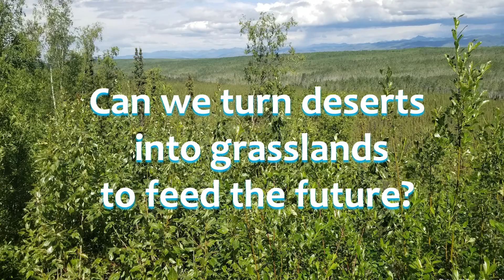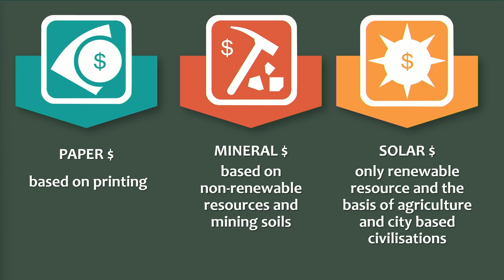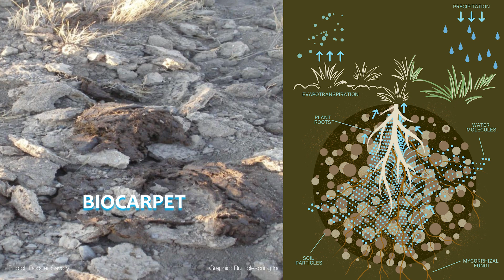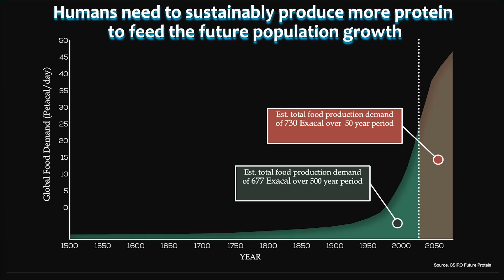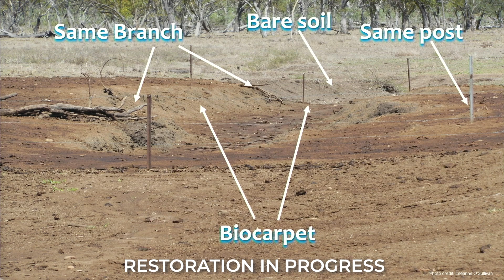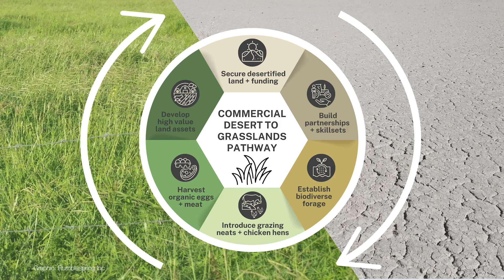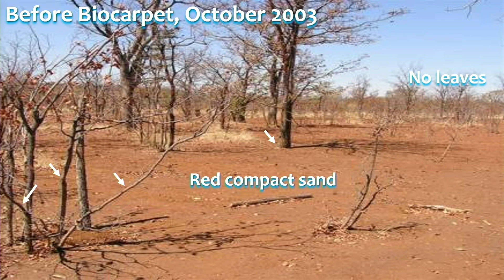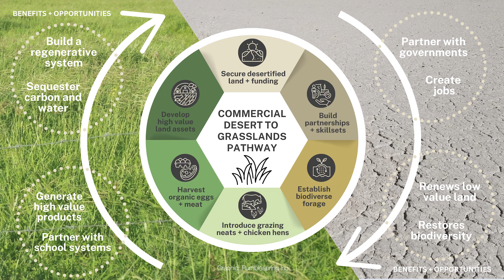Can we turn deserts into grasslands to feed the future? | Rodger Savory | TEDxBoston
Human decisions have shaped the great deserts of the world. These desertified areas grow in part due to linear thinking and destructive actions without consideration for the nuanced, holistic systems these decisions are imposed on. Using a new way of thinking paired with new technology, we can repair large tracts of land. These holistic solutions lead to compounding benefits. Former deserts are restored by create living soil systems with carbon-sequestering, water-holding properties to support abundant fungi, plant and animal biomass and biodiversity. Establishing high value crop and regenerative grazing systems on the newly fertile land can lead to positive climate impacts and stabilized weather. All while supporting healthy rural communities, generating profits, and feeding the growing human populations globally. Rodger Savory is the pioneer of Biological Carpeting and Founder of Savory Holistics LLC finding solutions to the world's most pressing and unsolved problem of the last 12,000 years.  How to halt and reverse global desertification and the resulting climate change associated with it.  He has been a soldier, scholar, farmer and rancher on 3 continents and has a passion for wild places, people and life. This talk was given at a TEDx event using the TED conference format but independently organized by a local community.